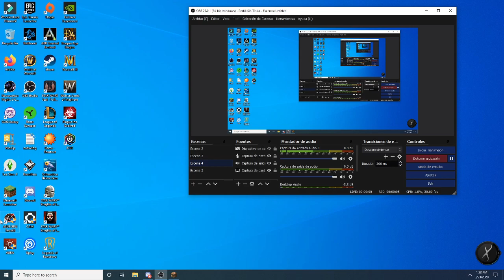salimos a explorar y nos enfrentamos a un zombie mamadisimo y un sith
Muy buenas a todos Criaturas de las sombras aqui Shadow Wolf con un nuevo video nuestra serie de mods de minecraft  Mine Wars en el video de hoy  iremos a  explorarar , nos enfrentaremos a un  zombie mamadisimo y  un Sith